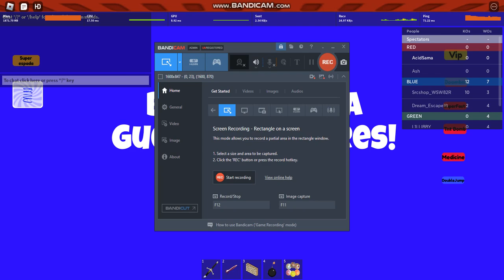Brick Battle Gameplay Roblox Classid game